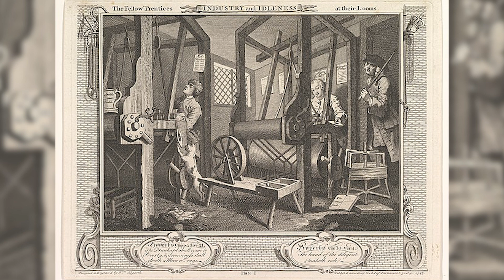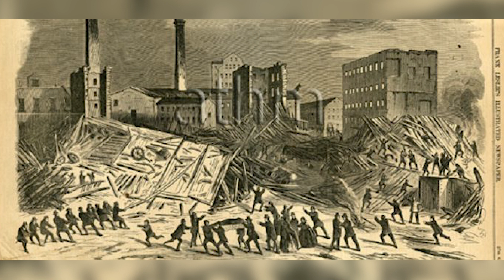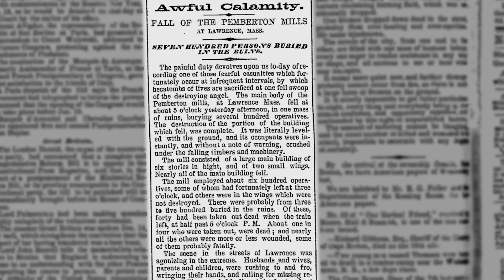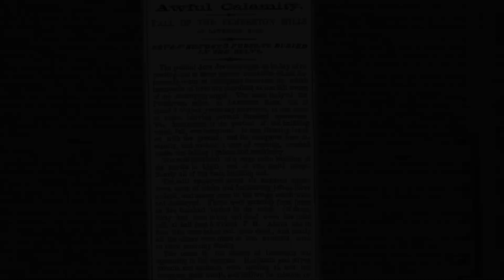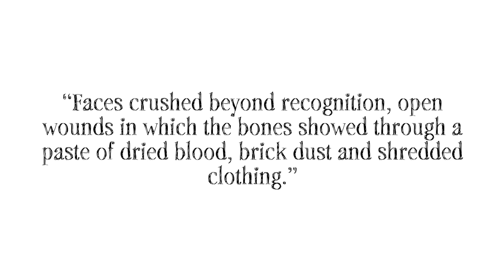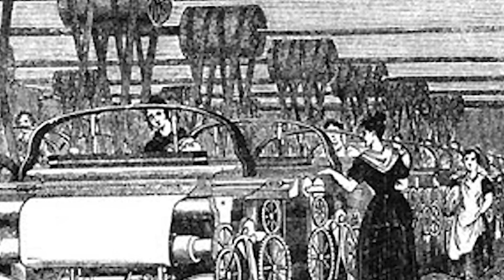Pemberton Mill Collapse | Industrial Disaster Documentary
The Pemberton Mill collapse is considered the worst industrial disaster in the history of Massachusetts as well as one of the worst in the history of the entire United States. Part history documentary, part horror documentary; the tale of the Pemberton Mill collapse is a tragic one. So many things that went wrong could have been avoided and were known. However, they were ignored until it was too late.